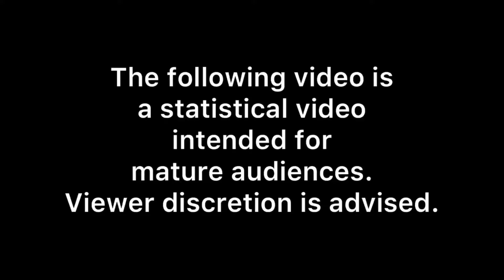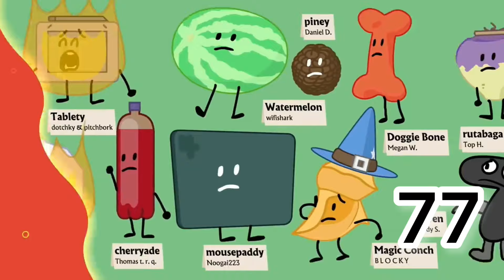Battle for B.F.B (2017) Deaths